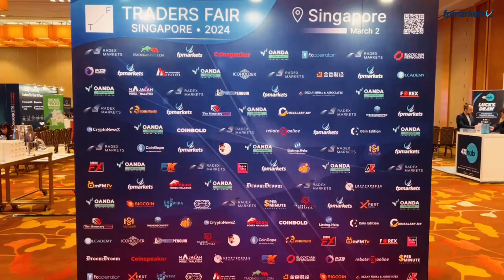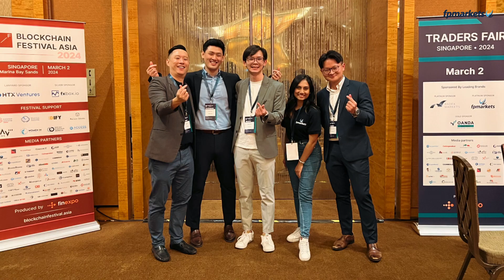FP Markets: Singapore Traders Fair Expo 2 March2024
FP Markets attended the Traders Fair Expo in Singapore on the 2nd of March, 2024.

The expo provided the FP Markets Team with a unique opportunity to interact with attendees and discuss current and future market trends.